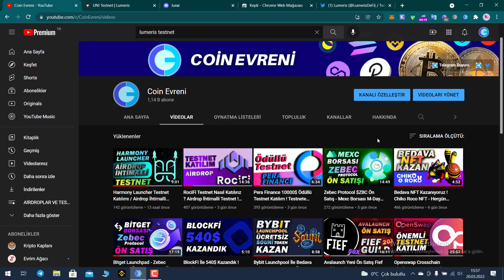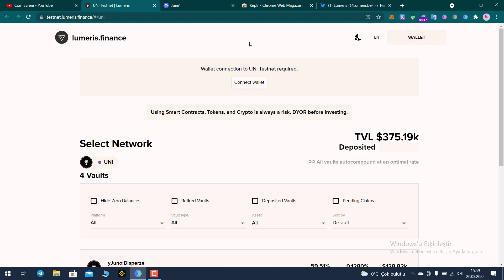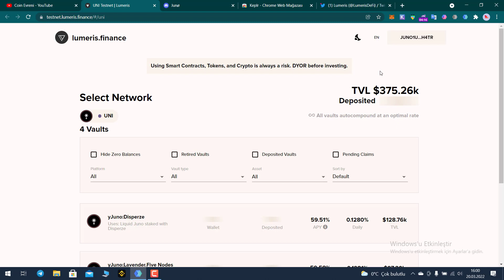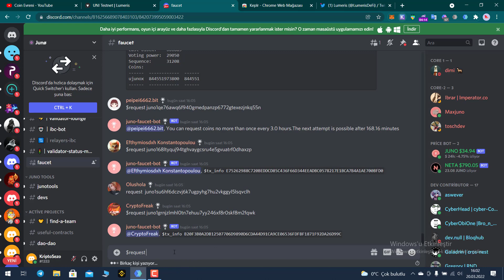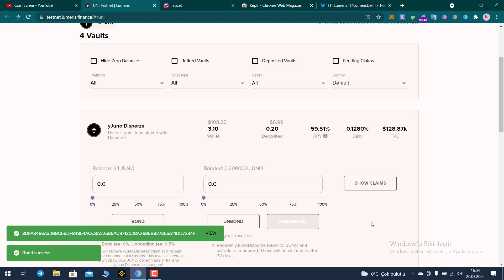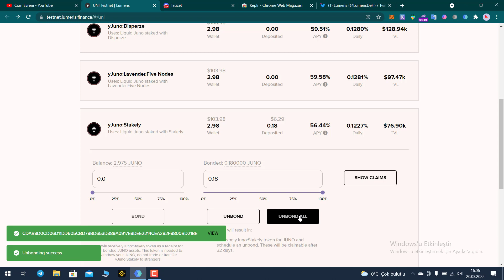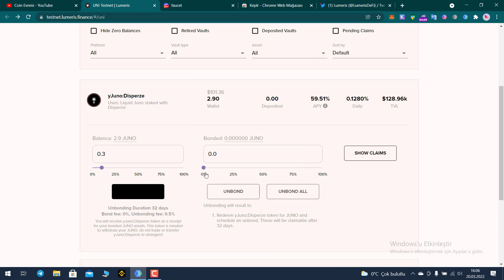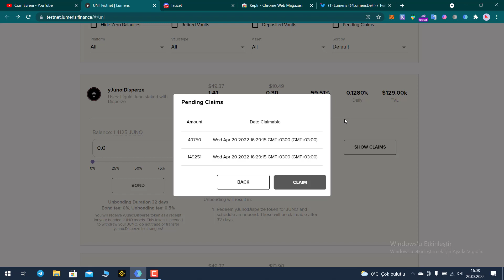Lumeris Finance Testnet İşlemleri / Cosmos Ekosistemi Airdrop İhtimalli Testnet / Juno Ağı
Cosmos ekosistemi projelerinden olan Lumeris Finance Juno ağı üzerinde testnet aşamasında olan bir DeFi platformu. Siz de testnet işlemlerini yaparak platformu test edin ve potansiyel airdrop fırsastını kaçırmayın